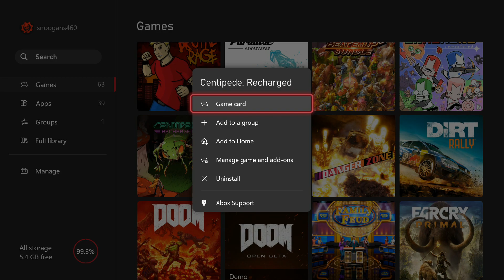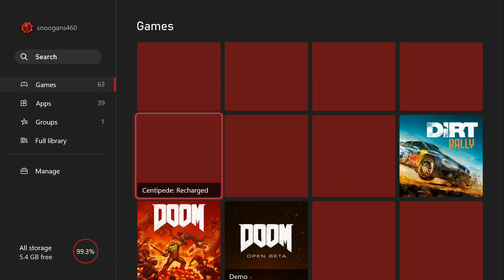Centipede: Recharged - XBOX ONE (2021) / 'Digital Download' ONLY / Footage 1 / Achievement Friendly